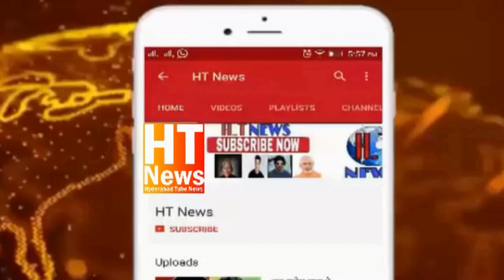Breaking/"BRS opposes Uniform Civil Code"/ Full Detail Asaduddin Owaisi said after meeting CM KCR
Breaking /"BRS opposed Uniform Civil Code "/Asaduddin owaisi said after Meeting with CM KCR
ब्रेकिंग/''बीआरएस ने किया समान नागरिक संहिता का विरोध''/सीएम केसीआर से मुलाकात के बाद बोले असदुद्दीन औवेसी